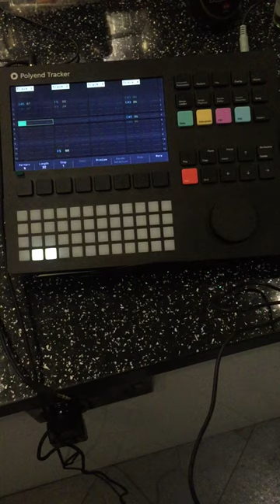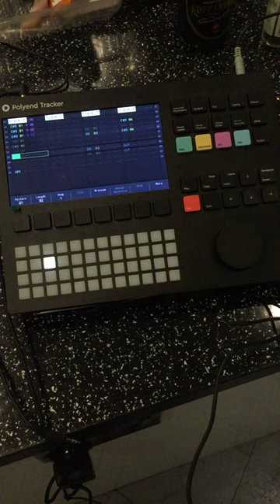Polyend Tracker Jungle track 1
My first effort at a jungle track on the Polyend tracker. Audio output fed directly into phone for recording.